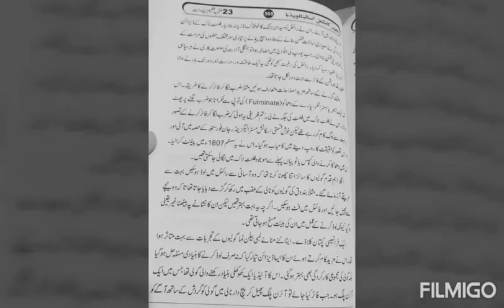Rifle / Atomic Bomb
Bachon ka Encyclopedia